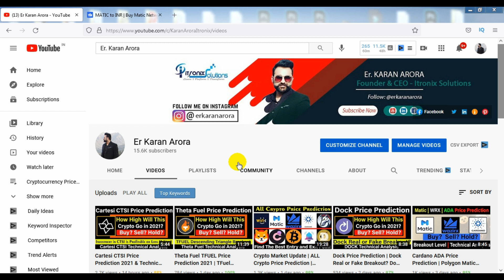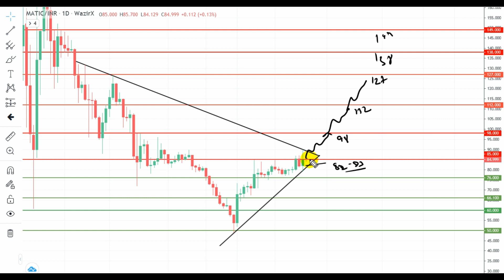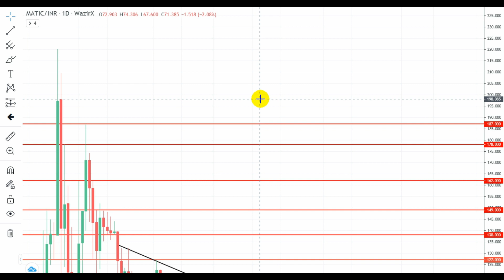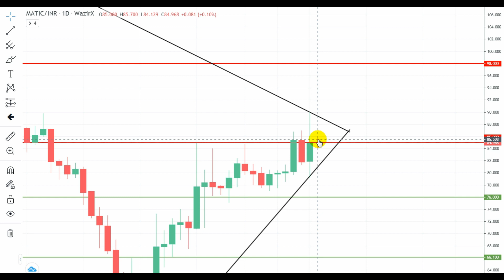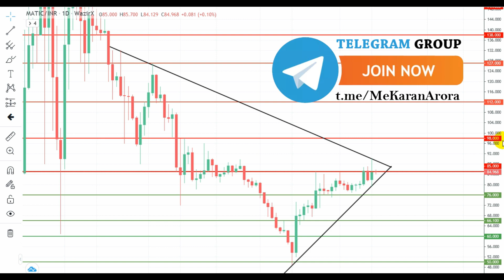Polygon Matic Price Prediction 2021 & Technical Analysis | Matic Breakout | Matic Urgent Update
In Today's Video, We'll go through Polygon Matic Price Prediction 2021 in Hindi.
We'll look at various targets in this Polygon Matic Coin price prediction video. What is Polygon Matic? Why is Polygon Matic Token going up? How to buy Polygon Matic Token at low price. Polygon Matic Token Price Prediction 2021 in Hindi
Polygon Matic Token Price Prediction 2021 - Why Polygon Matic Token is falling and going down? Polygon Matic Token News Today
What is Polygon (MATIC)?
Polygon is a framework for creating Ethereum-compatible blockchain networks and scaling solutions. Polygon is more of a protocol than a single solution. This is why one of the main offerings of the ecosystem is the Polygon SDK, which allows developers to create these Ethereum-compatible networks.
Polygon, previously known as MATIC network, is an interchain scalability solution that gives an infrastructure for creating blockchain networks that can interface with each other. This open-source, decentralized blockchain quickly acquired ubiquity after its liftoff in 2013